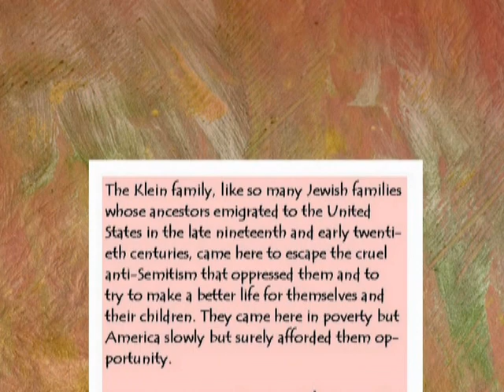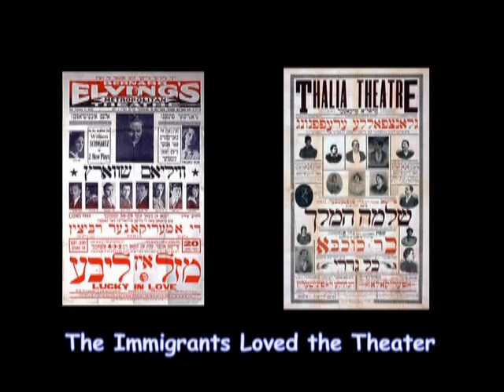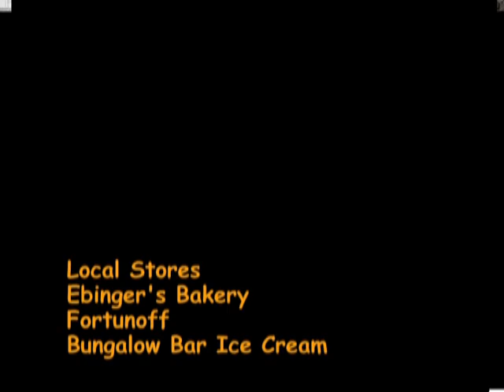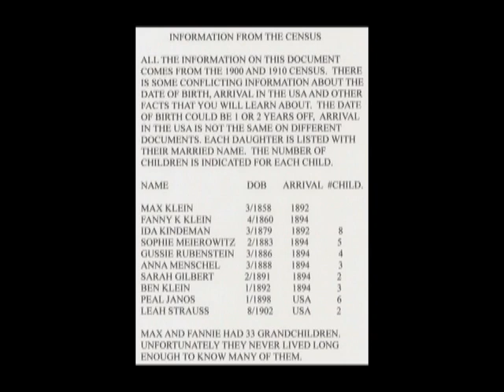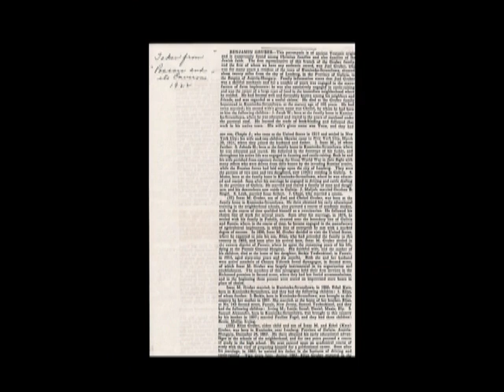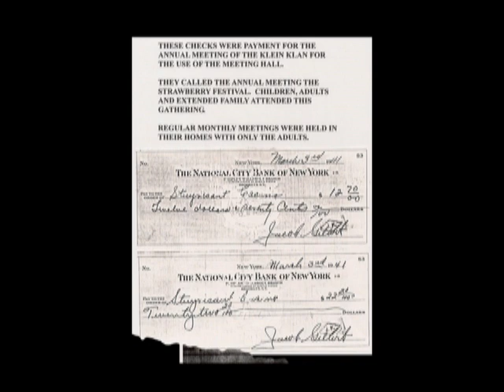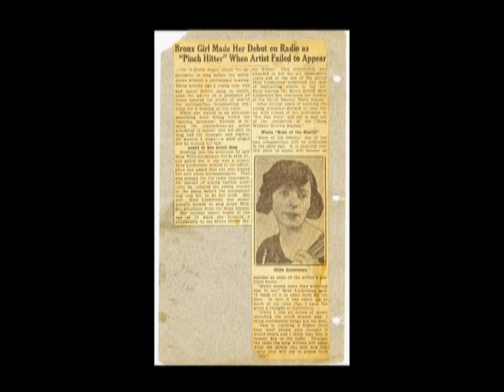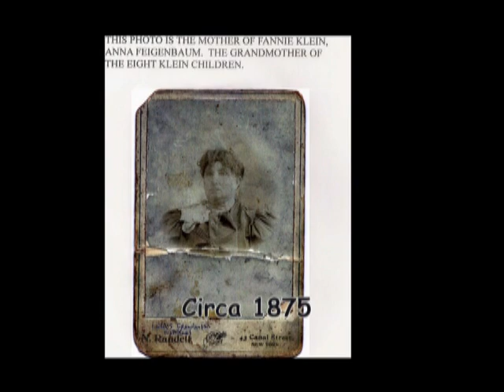Klein Klan Documented History